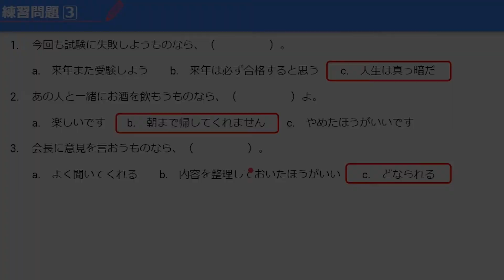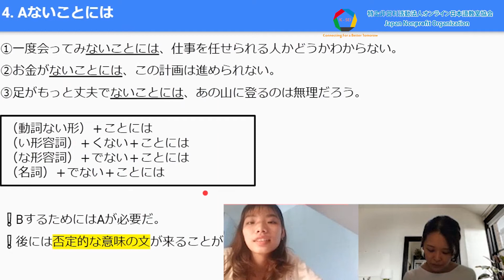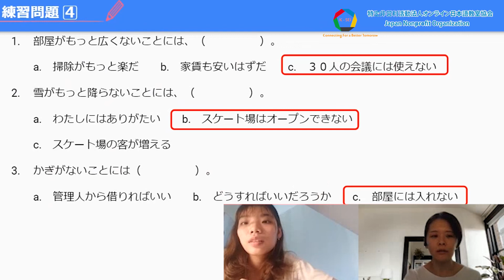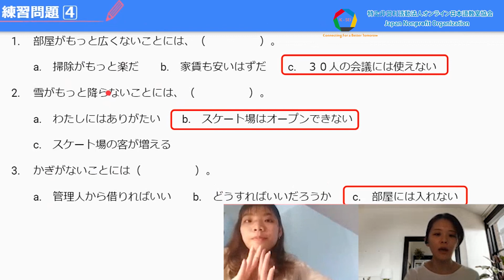【NGỮ PHÁP N2】Aないことには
Tìm hiểu thêm những khoá học từ sơ cấp, Kaiwa, luyện thi JLPT tại :